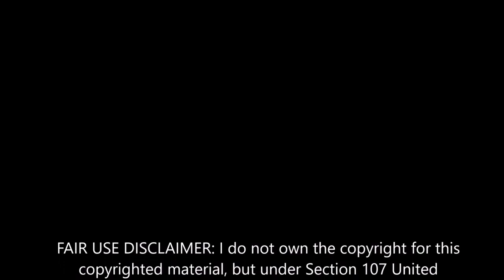Arthur Young Funky Forty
Funky Forty
Arthur Young
December 20, 2019
Original Release Date: December 20, 2019
Release Date: December 20, 2019
Label: Vigor Music Inc
Total Length: 3:55
Genres: Blues
ASIN: B082XZV5LK

Listen ad-free with YouTube Premium
Song
Funky Forty (Official Video)
Artist
Arthur Young
Vydia (on behalf of Music Access, Inc.); Vydia (Music Publishing), BMI - Broadcast Music Inc., Songtrust